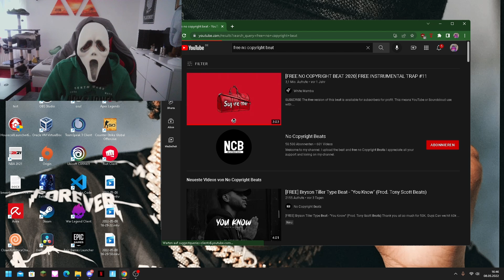So macht man einen eigenen Song